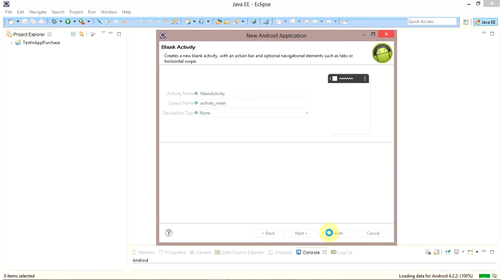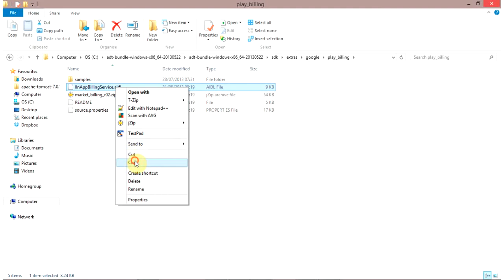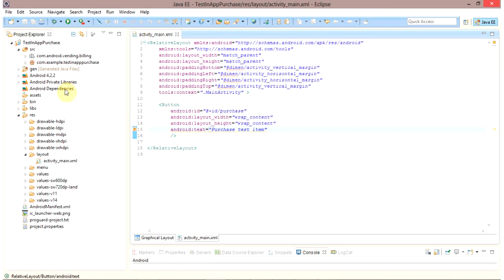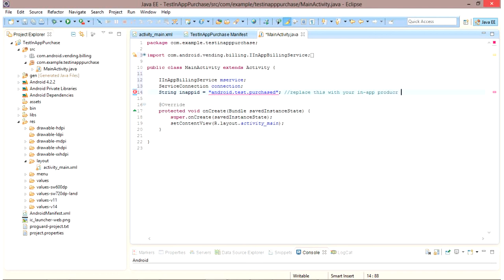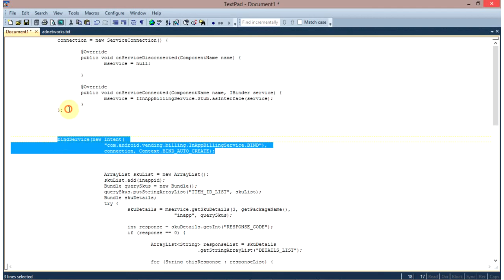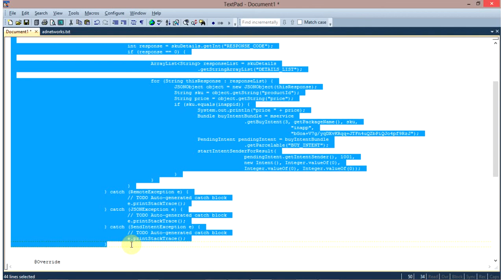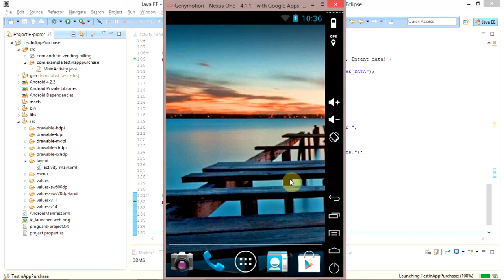How to perform in-app purchase from android app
Android has added an earning method for the developers recently. In the early days of mobile applications for operating systems such as Android and iOS, the most common method for earning revenue was to charge an upfront fee to download and install the application. Another revenue opportunity was soon introduced in the form of embedding advertising within applications. Perhaps the most common and lucrative option is now to charge the user for purchasing items from within the application after it has been installed. Google provides support for the integration of in app purchasing through the Google Play In-App Billing API. The purpose of this chapter is to work through a tutorial that demonstrates the steps involved in implementing basic Google Play based in-app billing within an Android application.

The IAP API from Google play is not easy enough to code. Here is a video tutorial for the same. Remember that the in app purchase code is backward compatible which means this code is future proof.